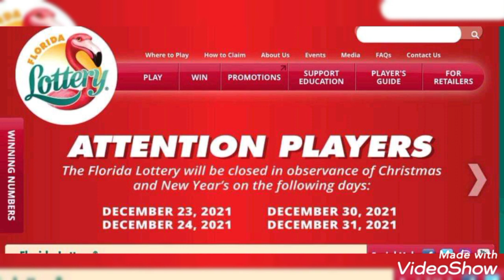Resultat lottery Florida 23 dec 2021 piga nou jwe Florida li femn